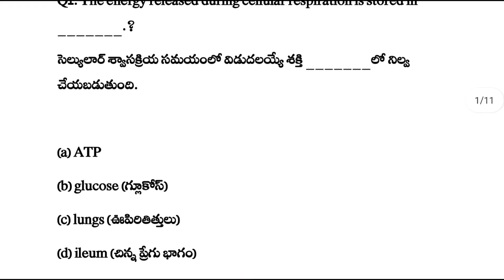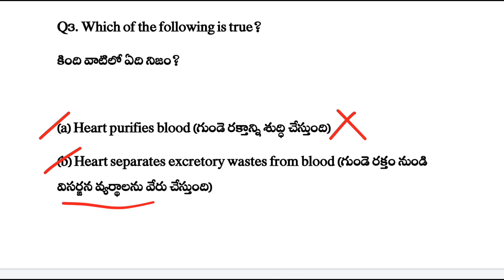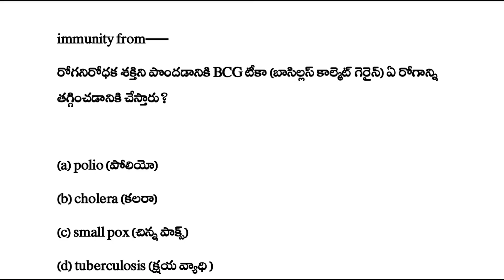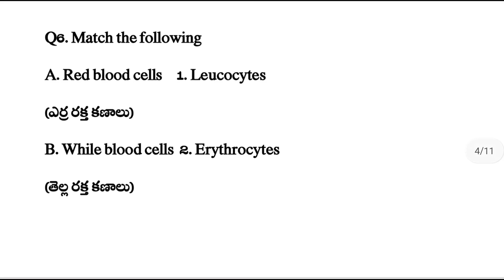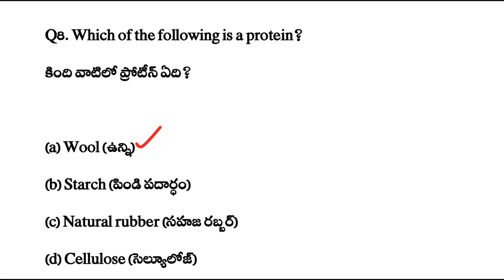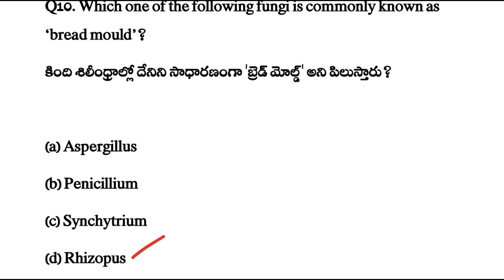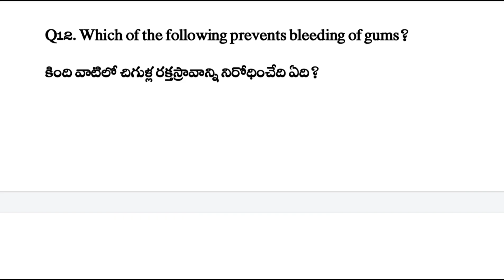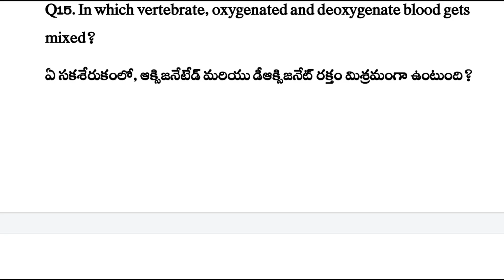TS Court Exams - General Science Important Bits || Court Jobs 2023